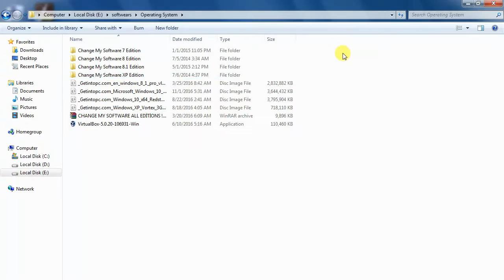Install windows XP/7/8/10 On Any Android without Root [ Fastest PC For Android phone ]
Download this
                        Change my software edition xp,7,8,8.1